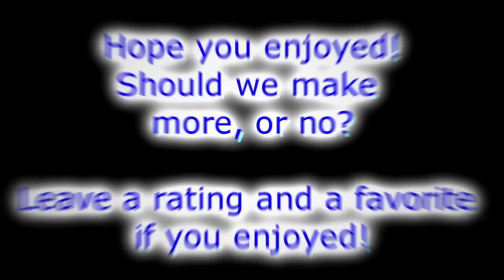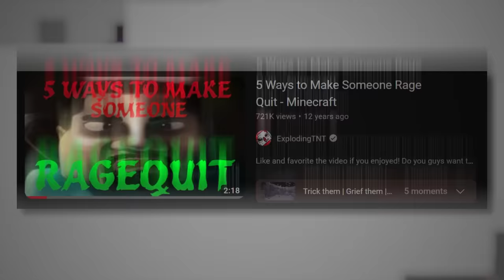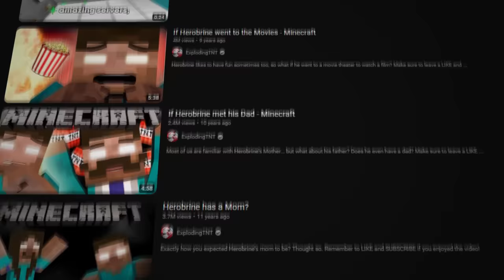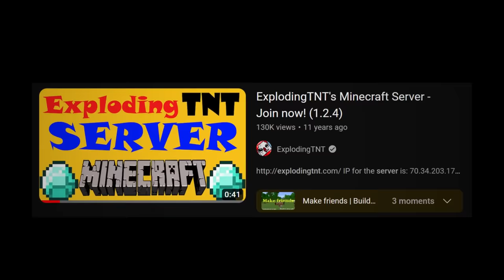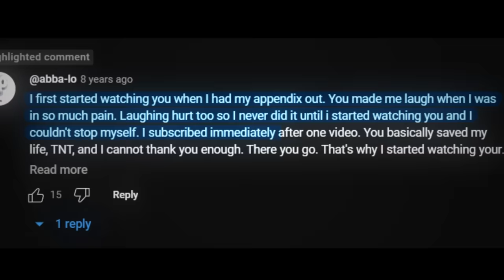The Minecraft Legend That Disappeared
On May 8, 2011, ExplodingTNT created his YouTube channel. ExplodingTNT was bored and had nothing to do, so he made this choice to keep himself occupied. Little did ExplodingTNT know, he would become one of Minecraft's greatest legends in only a few short years.